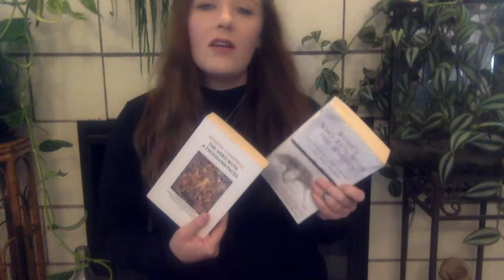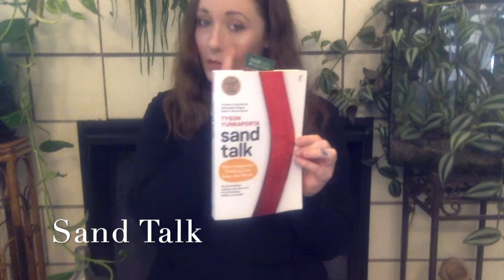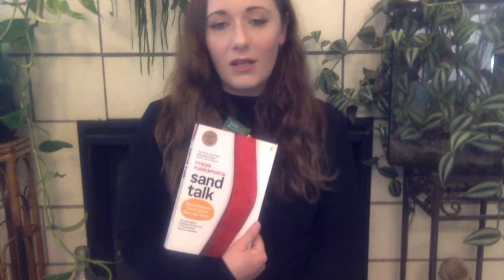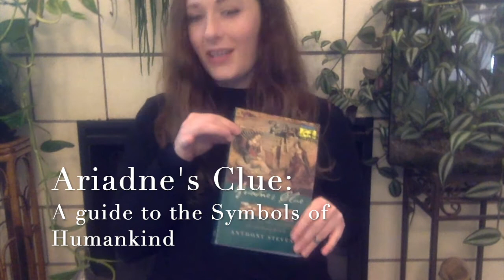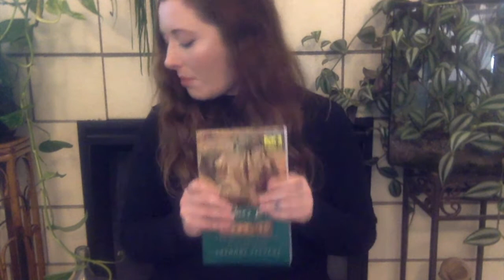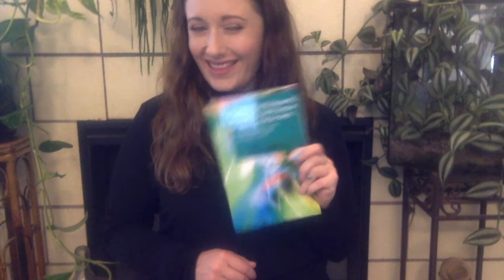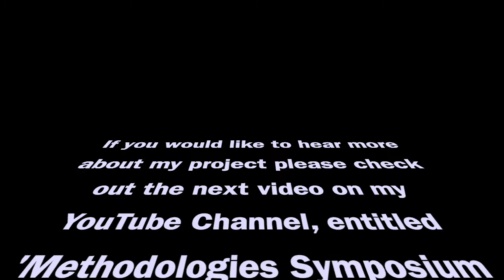Books That Inspired My Thesis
Some of the books that inspired my Creative Research Thesis at Deakin University over the past year. These include: The Mabinogion, The Hero's Journey, Women Who Run With The Wolves, The Alchemist, Sand Talk, Celtic Myths, An Introduction to Literature, Criticism and Theory, Practice-led Research, Research-led Practice in the Creative Arts.